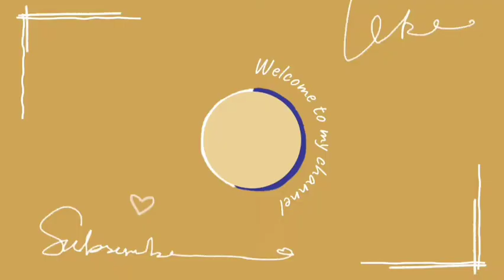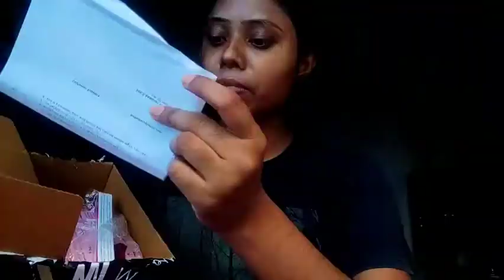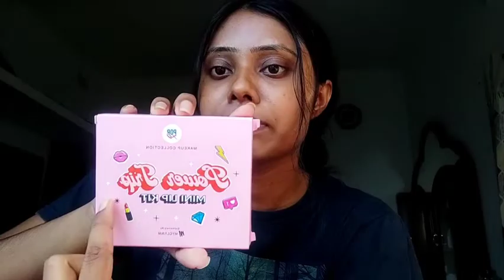MyGlamm Mini Lip Kit and MyGlamm Lit Liquid Matte Lipstick|"Review" In Bengali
Hope you like it🌼, Have a good day 🦋

I think you're going to LOVE this POPxo Makeup - Power Trip - Mini Lip Kit! I have fallen in love with MyGlamm products and I'm gifting you Rs 150 in case you want to try them! Do check them out!